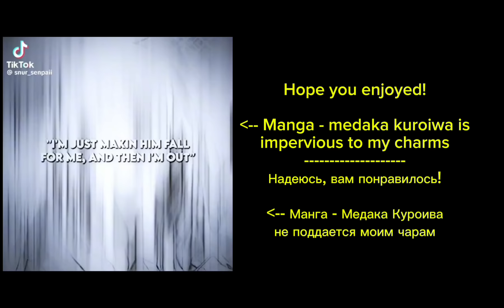Past 1900s react to Future/WW2/Tech/Space | Oneshot | Rus/Eng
Anime -

I don't own the Anime nor the Tiktok's, credits
are given after each Tiktok

Надеюсь, вам понравится видео :D

Аниме -

 У меня нет ни аниме, ни тиктока, кредиты
 даются после каждого Тиктока